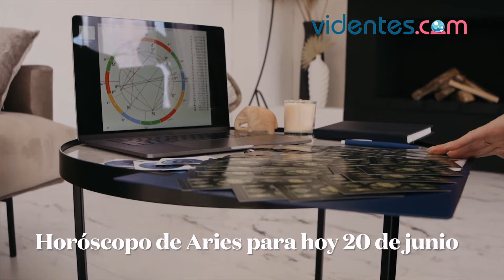HORÓSCOPO DIARIO 💖☀️🎁 ARIES ♈️ DOMINGO, 20 DE JUNIO DE 2021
Horóscopo de hoy, domingo 20 de Junio de 2021. El horóscopo para hoy: descubre tu futuro gracias a mi horóscopo diario para ti.